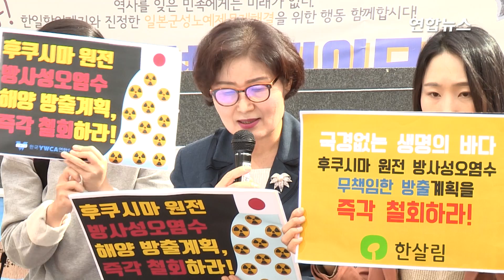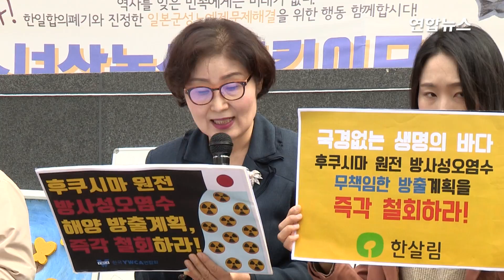"후쿠시마 원전 오염수 방출 결정, 납득 못해…철회해야" / 연합뉴스 (Yonhapnews)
국내 환경단체들이 8일 최근 일본 정부와 도쿄전력이 후쿠시마(福島) 원전에 쌓인 방사성 오염수를 바다로 방출하기로 결정한 것과 관련해 "납득할 수 없는 처사"라며 철회를 촉구했다.

시민방사능감시센터·환경운동연합 등은 이날 서울 종로구 광화문광장에서 기자회견을 하고 "후쿠시마 오염수 방출은 후쿠시마 앞바다는 물론 태평양을 공유하고 있는 한국 등 주변국의 바다를 위협하는 행위"라고 비판했다.

영상취재 : 연합뉴스TV 차영우